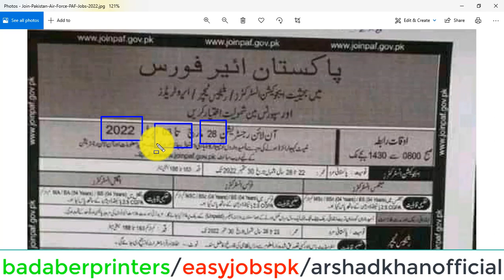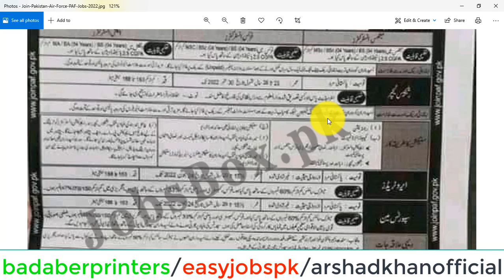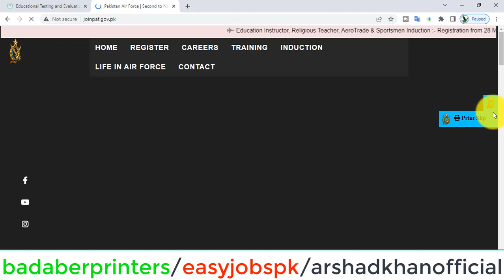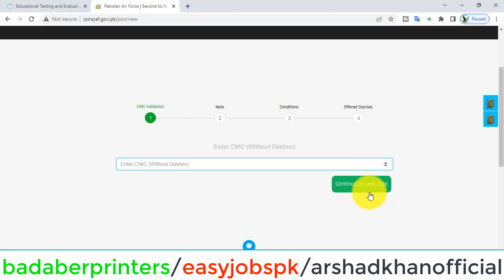PAF Jobs 2022 Online Apply - Pakistan Air force airmen online registration2022 Male and Female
joinpaf